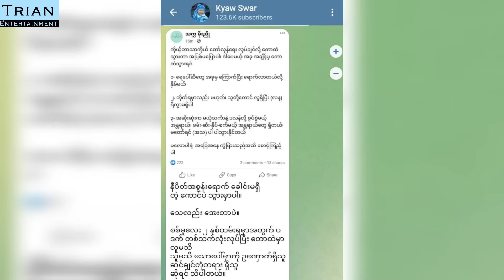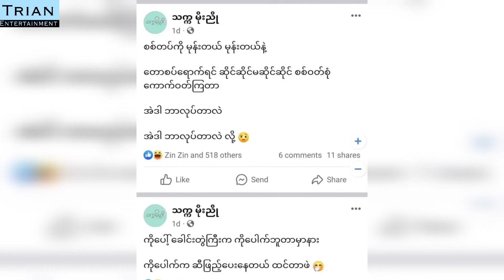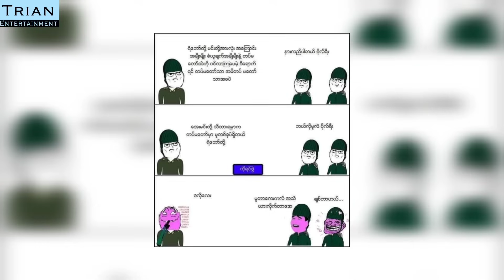ရက်လည်ဖို့တောင် ရွာလည်နေရတဲ့ ဘောမ များ